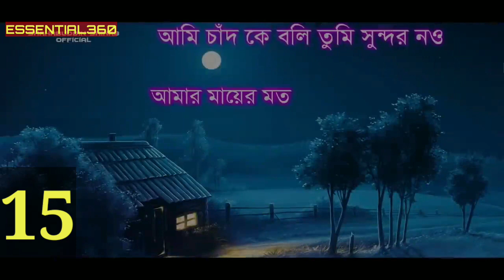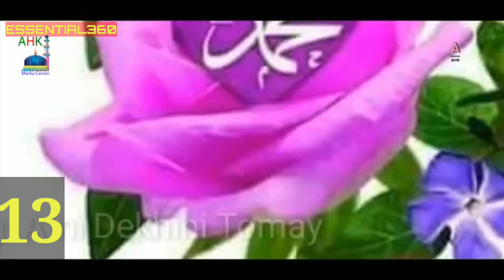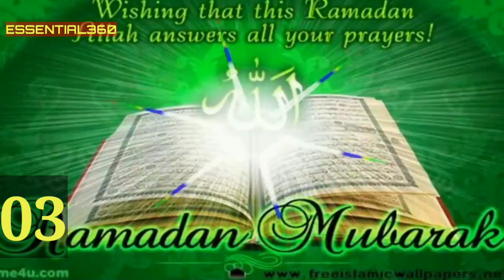💗Most viewed Bangla Gojol 💗💓 Popular Bangla Islamic songs in YouTube 2020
💗💗Most viewed Bangla Gojol   💗💓 Popular Bangla Islamic songs YouTube 2020

In this video, we will know the most viewed Bangla gojol.

ALLAH HAFEZ.